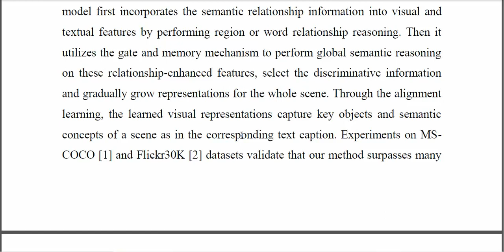Image Text Embedding Learning via Visual and Textual Semantic Reasoning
IEEE PROJECTS 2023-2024 TITLE LIST
From Our Title List the Cost will be,
Python=4500/-
Mininet=5000/-
Dot Net Project =2500/-
Java Project=2500/-

Support Including Packages
* Complete Source Code
* Complete Documentation
* Complete Presentation Slides
* Flow Diagram
* Database File
* Screenshots
* Execution Procedure
* Video Tutorials
* Supporting Softwares

Support Specialization
* 24/7 Support
* Ticketing System
* Voice Conference
* Video On Demand
* Remote Connectivity
* Document Customization